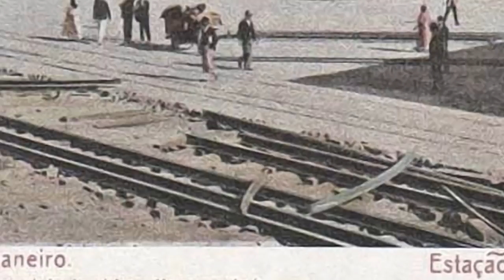Central do Brasil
Estação de trem criada desde o período colonial por Dom Pedro II, a Central do Brasil é hoje um dos cartões postais da cidade e fonte de inspiração de longa-metragem já consagrado no cinema internacionalmente! Conheça essa história!
Produção audiovisual: Casa Cajuí
Tradução e legenda: Leticia Lopes